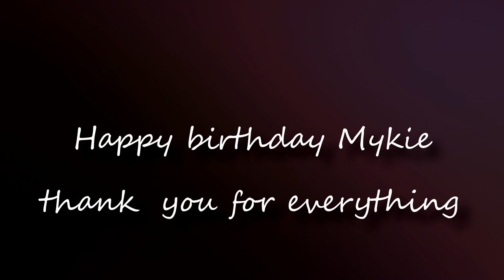The dream of life | Mykie - 2 Years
Happy second birthday Mykie!

I'm so beyond happy to have you by my side. The last two years have been one of the hardest of my life and I'm so thankful that you were and always will be there for me.
We have accomplished so much in just a short time. WE had our downfalls and WE had success. It's unbeliveable to me how much you changed me in such little time. You were (and still are ;)) ) quite a challenge and I'm both thankful and sometimes frustrated because of that. Living with you is a constant state of excitement. I never know what the next day will hold for us both. But one thing I know is: that life, how it is right now, is good for me. It's good because of you and all the things you've taught me. And I will forever be thankful for that.

Equipment used:
Camera: Canon eos 700D
Lens: Canon 85mm 1.8 , Canon 50mm 1.8
Tripod: From hama
Editing: Sony Vegas Pro 14

Lecture: Alan Watts - Out of your mind , courtesy of alanwatts.org.

!!Advertisement!!
(because of product names used. I paid for everything listed by myself.)